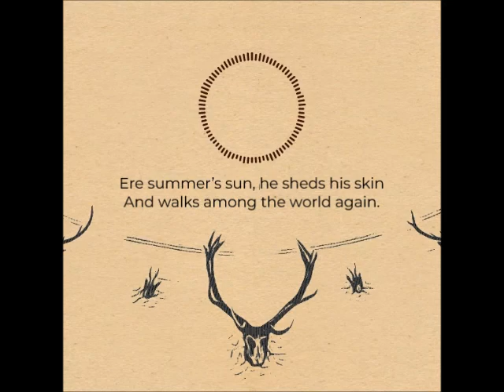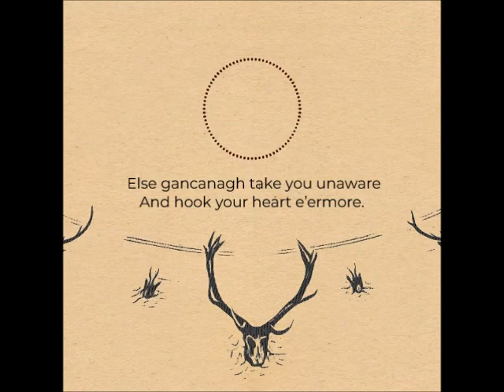Go Ye About O'er Icy Creeks - The Love Talker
A traditional rhyme of Kilruane:
Go ye about o’er icy creeks
In winter blight is when he sleeps
Ere summer’s sun, he sheds his skin
And walks among the world again
Women strong and maiden fair
Must go with thyme wove in their hair
Else gancanagh take you unaware
And hook your heart e’ermore.